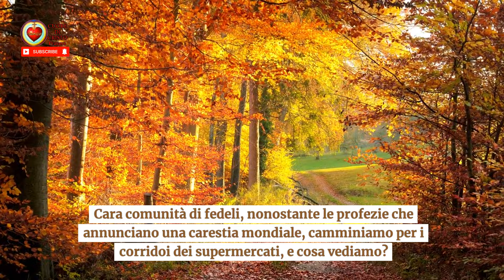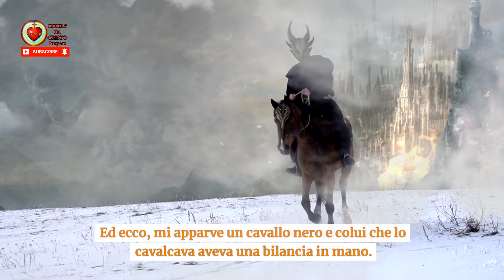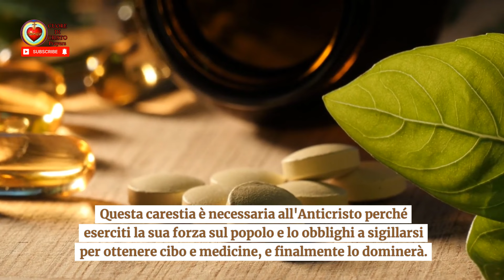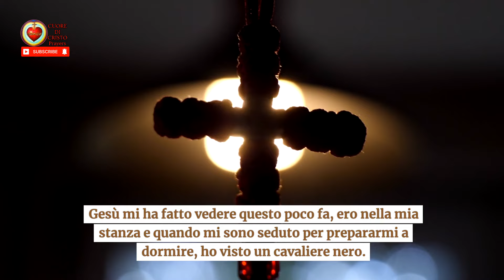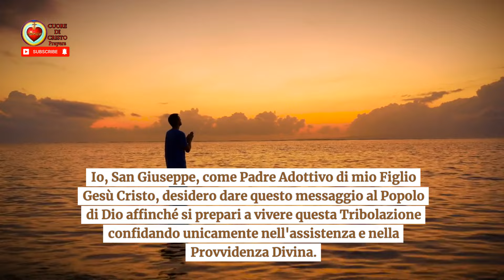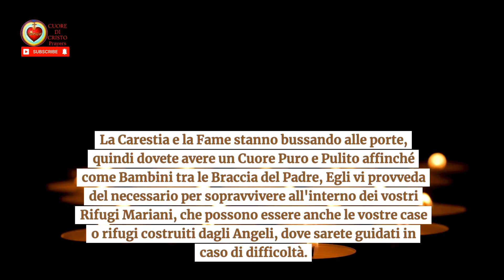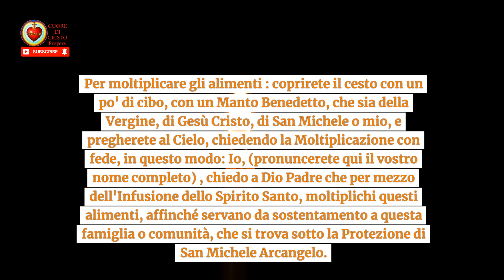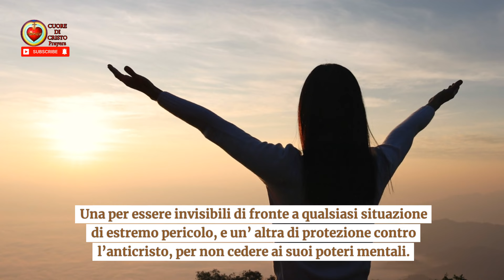MESSAGGI DIVINI a Padre Michel Rodrigue e Lorena Portillo. PROFEZIE e Rimedi contro la carestia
In questo video, esploreremo i potenti messaggi trasmessi a Padre Michel Rodrigue e Lorena Portillo, focalizzandoci sulle profezie e i rimedi contro la carestia che hanno condiviso con il mondo.
Padre Michel Rodrigue e Lorena Portillo sono portatori di messaggi straordinari di saggezza e profezia. Attraverso le loro visioni e rivelazioni, ci offrono preziose indicazioni su come affrontare le sfide del nostro tempo, compresa la carestia e le difficoltà che possono minacciare la nostra comunità globale.
Nel corso di questo video, esploreremo dettagliatamente le profezie rivelate da Padre Michel Rodrigue e Lorena Portillo, analizzando i loro significati e riflettendo sulle implicazioni per il nostro cammino spirituale e terreno.
Inoltre, ci concentreremo sui rimedi che ci sono stati suggeriti per affrontare la carestia e le situazioni di emergenza alimentare, offrendo pratiche e consigli che possono aiutarci a prepararci per il futuro incerto.
Non perdete l'opportunità di conoscere i messaggi divini e le profezie di Padre Michel Rodrigue e Lorena Portillo, e scoprite i modi per affrontare la carestia con speranza e resilienza.
Grazie per essere con noi in questa ricerca di saggezza e ispirazione divina.